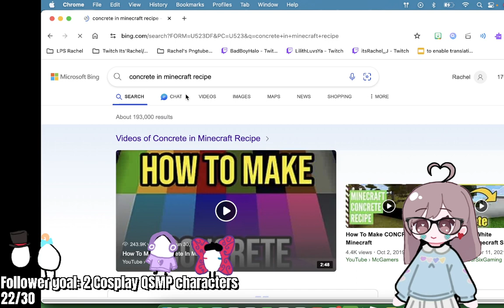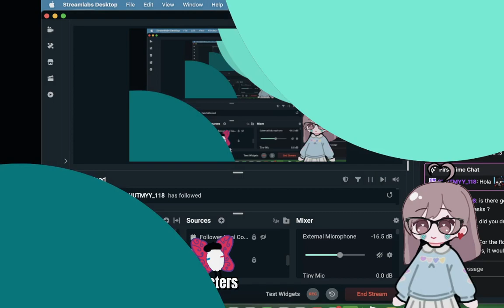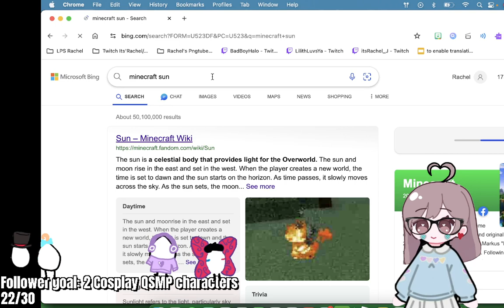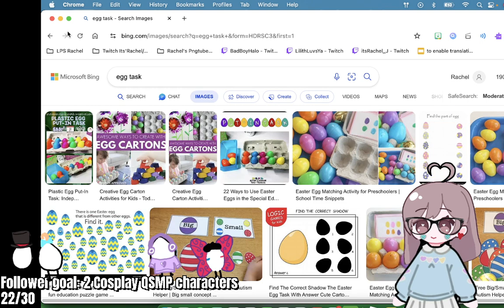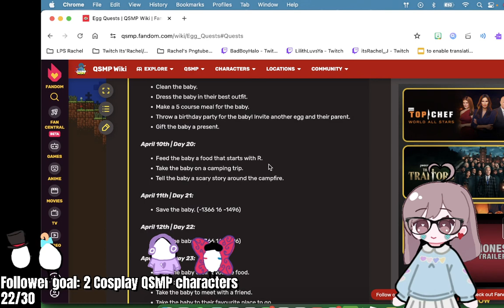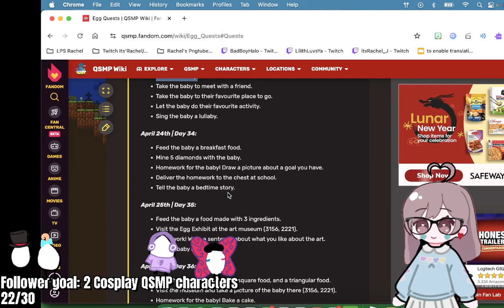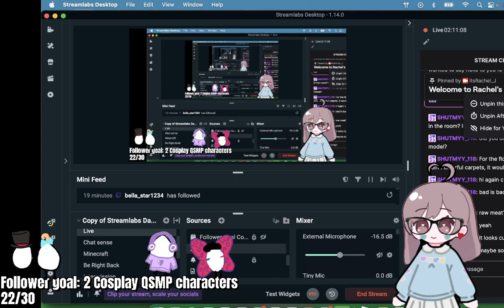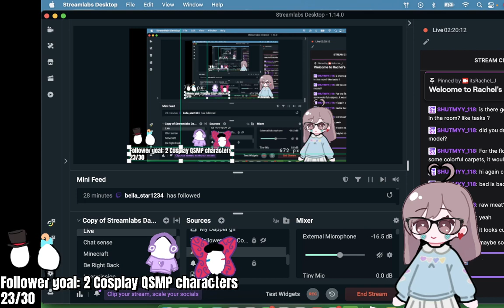Building an "egg task room" (Saturday)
Building an "egg task room" for BBH @thesaintsofgames @BadBoyHaloVODs